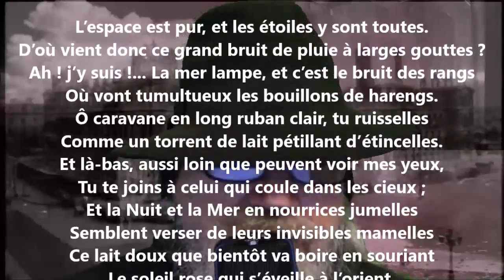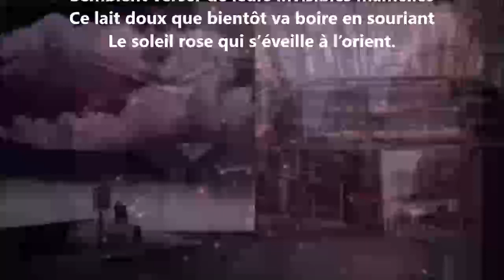Voies lactées - Jean Richepin lu par Yvon Jean